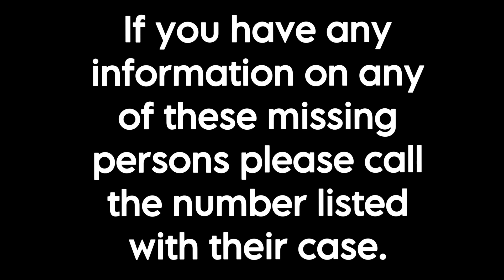South Carolina Cold Cases | 1972-1987 | Saturday Search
Have You Seen Them?